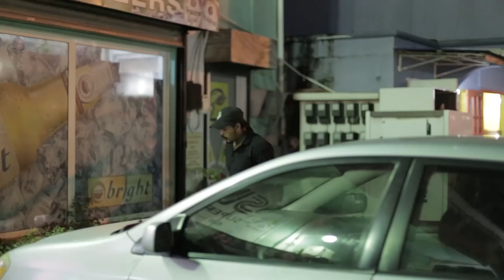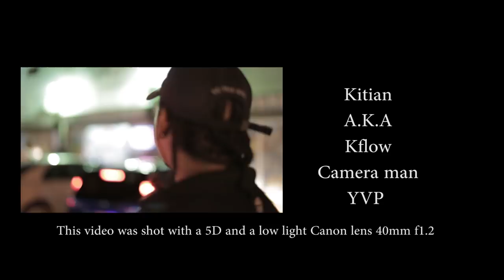Desperate short film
This Short Film was Shot with no script. Equitpment used were a canon 5D markIII with a 40 mm lens F.1.2 no tripod or any type of rigs hand held.